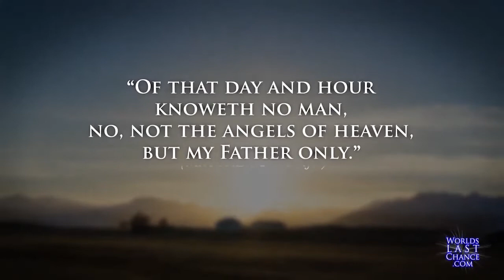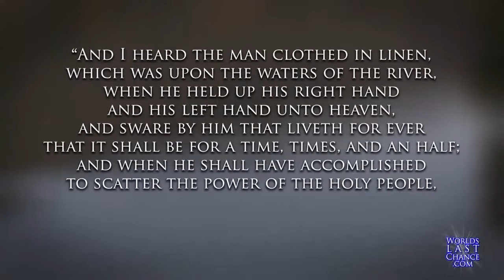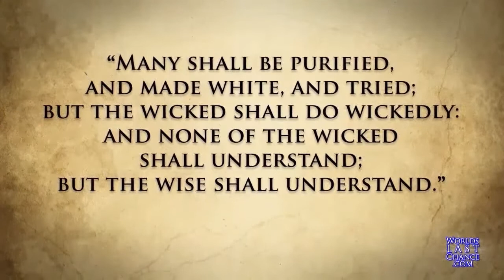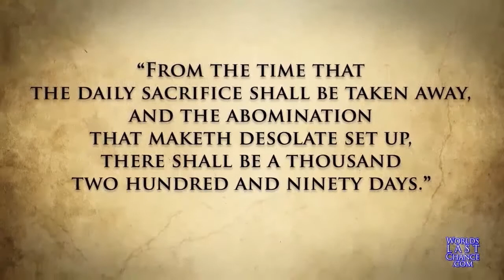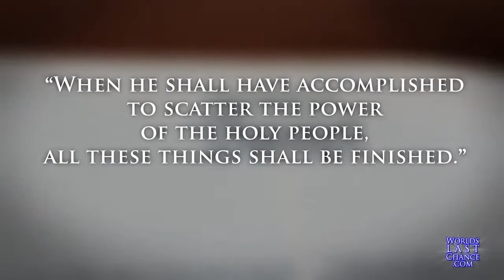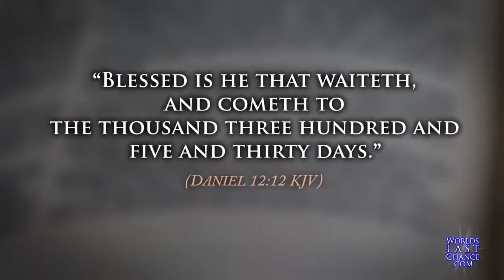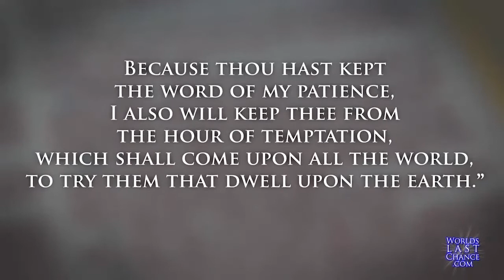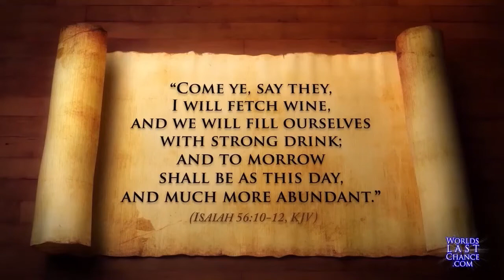DANIEL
GOD WINS   NO FEAR